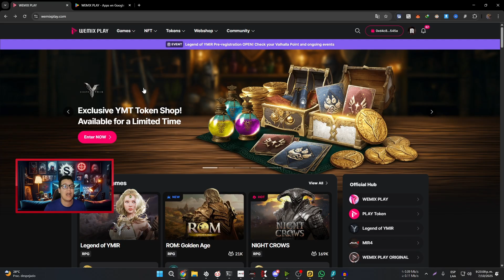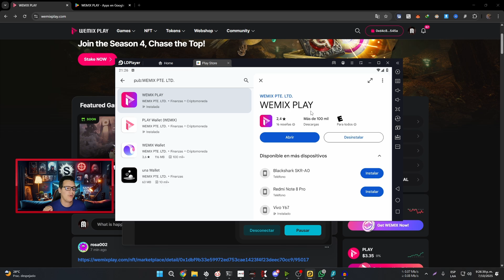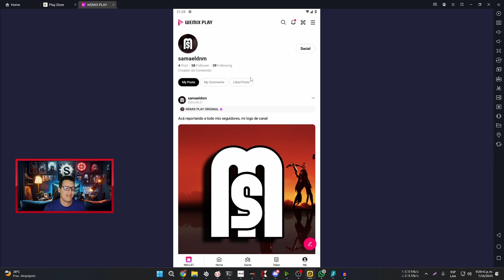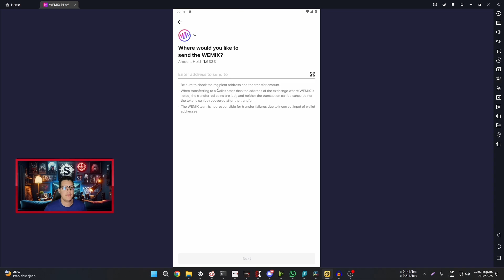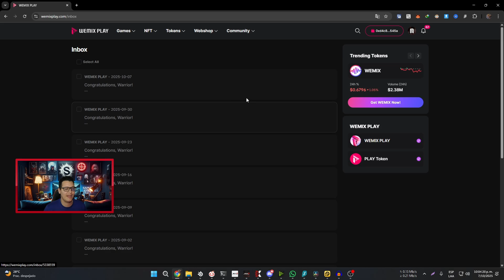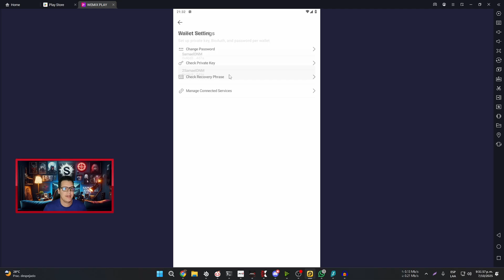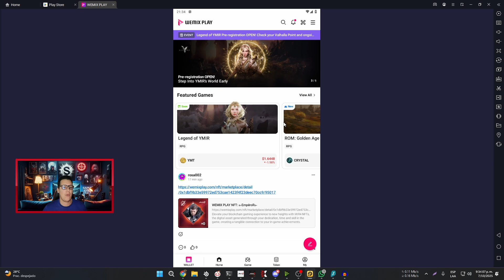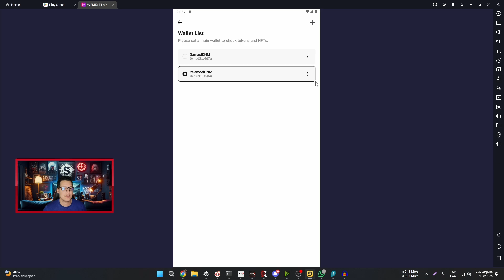WEMIX PLAY Wallet: Guía Completa de Instalación y Uso Rápido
Que onda, hoy te explicaré paso a paso como instalar y usar la Wemix Play Wallet, la billetera usada para los juego en la plataforma wemix

Quieres Comprar Oro Al Mejor Precio del Mercado?
Disponibilidad: SA, NA, EU, Inmena y Asia

Juega MIR4 Sin Necesidad de PC ni Internet, Experimentar 24/7 AFK de MIR4 sin corte con UGPhone